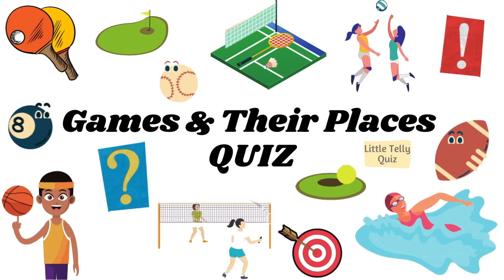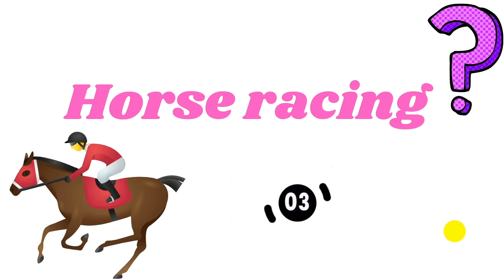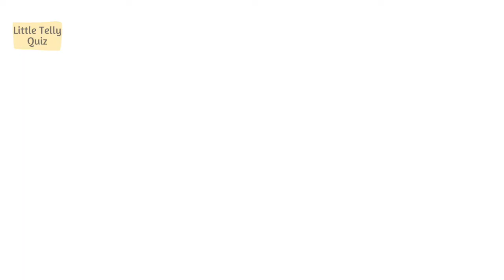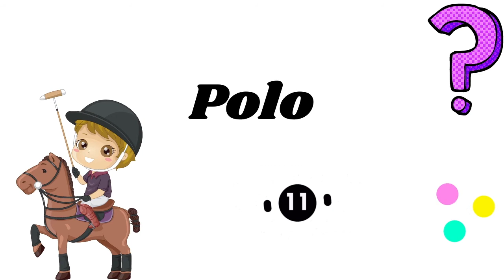Games And Their Places Quiz || Test Your Knowledge on Sports || Sports Vocabulary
Hello Everyone!

This video is about Games And Their Places Quiz || Test Your Knowledge on Sports || Games Quiz || Sports Vocabulary ||

If you'd like to see more videos like Games And Their Places Quiz || Test Your Knowledge on Sports || Games Quiz || Sports Vocabulary then please subscribe and don't forget to click on the bell button so that you can get the notification of the video whenever it is published.

Title:- Games And Their Places Quiz || Test Your Knowledge on Sports || Games Quiz || Sports Vocabulary ||